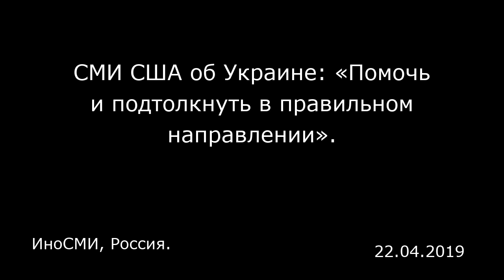СМИ США об Украине: «Помочь и подтолкнуть в правильном направлении». ИноСМИ, Россия.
СМИ США об Украине: «Помочь и подтолкнуть в правильном направлении».
ИноСМИ, Россия.

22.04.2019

У американцев есть поговорка: «Будь осторожен с тем, что ты хочешь: ты можешь именно это и получить». В течение многих лет американцы учили украинцев, а вместе с ними и другие народы бывшего СССР: «Советский Союз был плохой, навыки работы в советских условиях — ничего не стоят, нужно смелее расставаться со старыми кадрами, будущее — за не отягощенной лишними знаниями молодежью, «хайпом и драйвом». Ну, и так далее, и тому подобное.Пока речь шла о победе над «красными директорами» и остаточными советскими интернационалистами, типа Аскара Акаева, сомнений в полезности хайпа и драйва на Западе не возникало. Но вот когда вполне себе хайпово-драйвовый комик победил на Украине украинского националиста Петра Порошенко, имеющего опыт развязывания войны на востоке страны, газеты в Америке вдруг заностальгировали по опыту. «Нью-Йорк таймс» и «Вашингтон пост» как по команде заскучали по зрелому возрасту и мудрым сединам Петра Порошенко, упрекая украинского избирателя в безрассудной любви к мятежной юности.«Нью-Йорк таймс» накануне выборов в редакционной статье назвала саму идею избрания «телевизионного персонажа» в президенты безумной, а для Петра Порошенко нашла следующие добрые слова:«У него есть за спиной свой груз неудач в политике. Но он может требовать награды за некоторые реальные реформы, проведенные с тех пор, как в 2014 году он стал президентом. Он сохранил хорошие связи с западными правительствами и с Международным валютным фондом. Он добился прогресса в восстановлении национа...